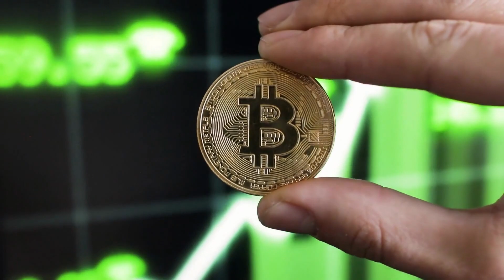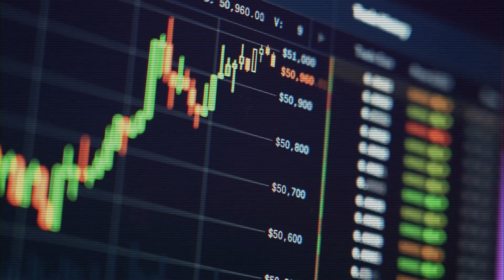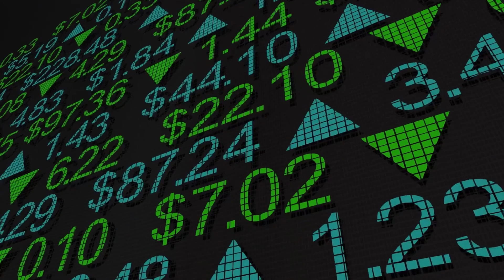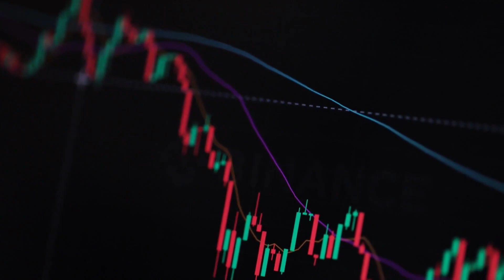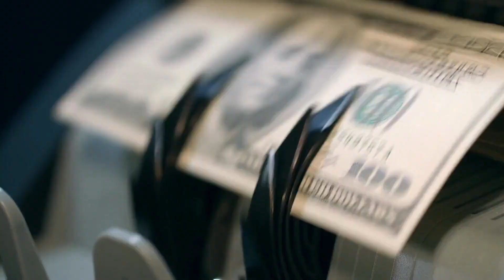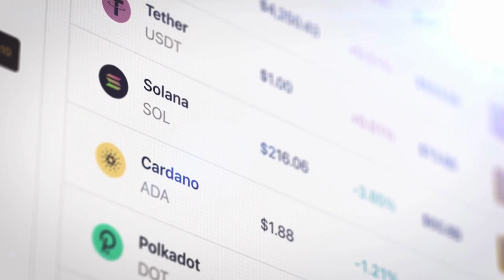Why did luna crash? Terra Luna crash explained.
Cryptocurrencies can be volatile and everybody knows that. However, Luna was almost at the top of the game, rising rapidly and then crashing badly just after.

What caused the crash? We will explore the details.